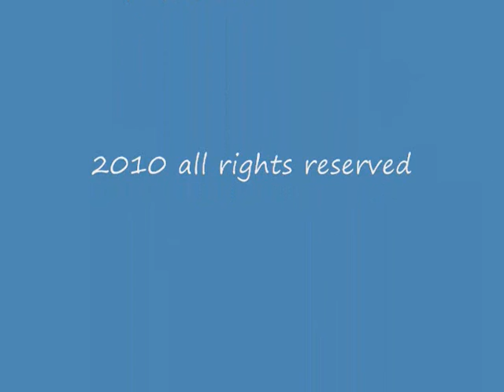SEFF 2010 Saturday Flights Part 5.wmv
Part five of the Saturday flights at SEFF 2010.